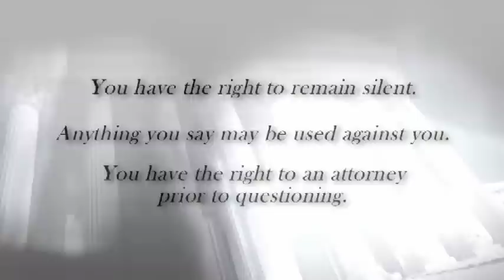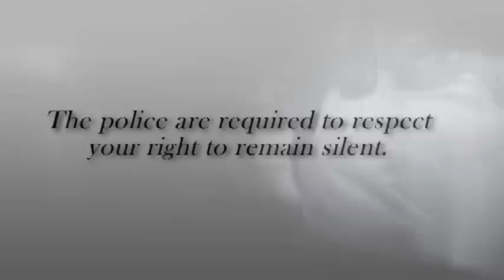The Fifth Amendment and Miranda Rights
Since its inception, the United States has been unique in its concern for fairness and justice in the legal process. Every single citizen and legal resident of the U.S. is guaranteed certain rights under the Constitution. Even those accused, charged, or convicted of a criminal offense still retain legal rights.